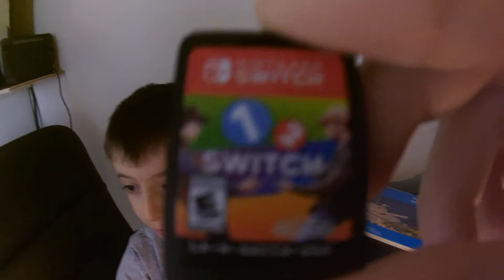Which game should we play today?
Hello everyone,

Thank you to NCS Sounds and Smart Music for letting us use their channels as a source for free music. (We will use the music in the official video later today.)